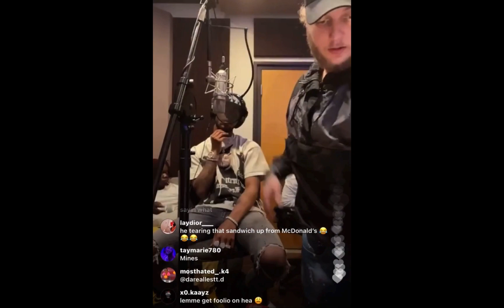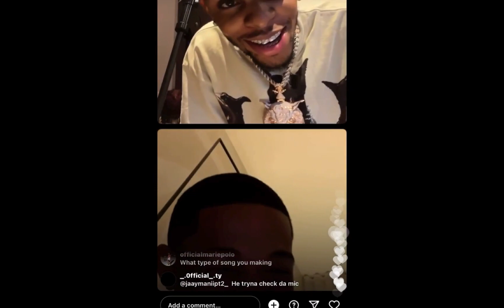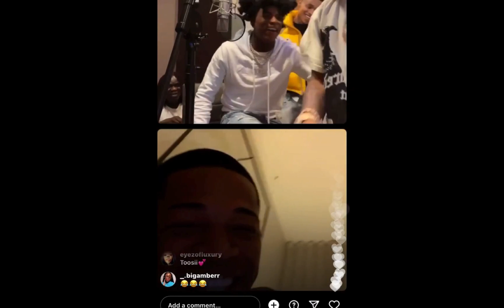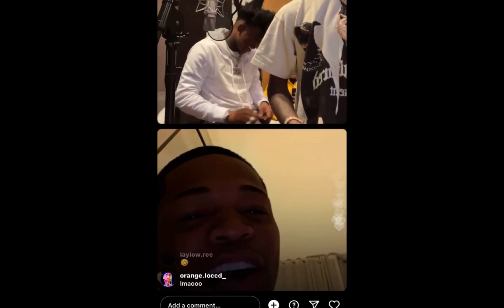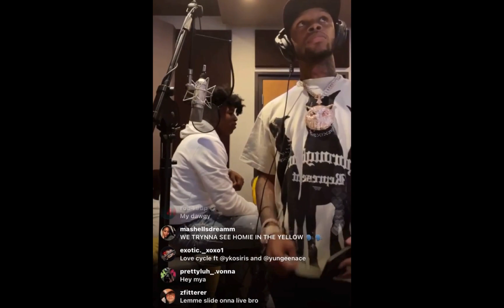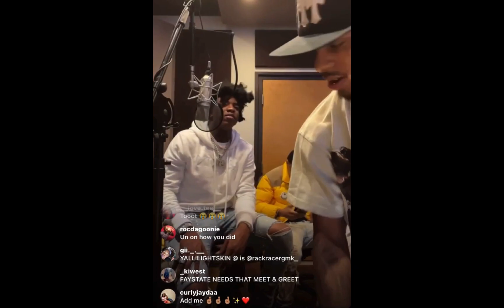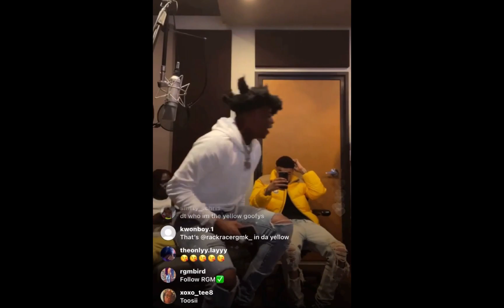Gmk, Yungeen Ace & Toosii Studio Session 😂 | January 26, 2022 | (IG Live) Pt.2